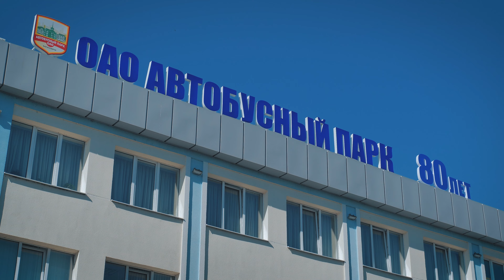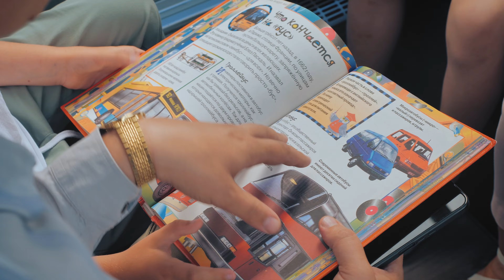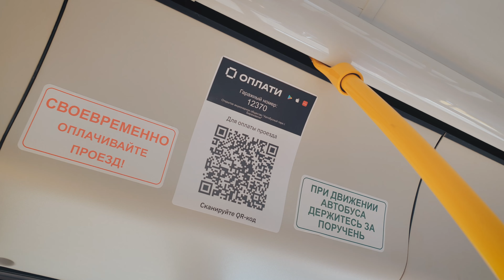НАША РАБОТА ПРОВЕРЕНА ВРЕМЕНЕМ! – 80 лет Автобусному парку г. Барановичи / Студия Видеолаб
Почему в «Автобусный парк г. Барановичи» приезжают за опытом коллеги со всей страны.  Как автопарк обеспечивает самую высокую окупаемость городских и пригородных перевозок при низком проценте субсидирования. Сколько профессий задействованы в том, чтобы автобусы вышли на рейс, а маршрут пассажира был комфортным. Какие тут условия труда.  Правда ли, что территория Автопарка похожа на цветущий сад. Как Автопарк помогал развитию города. Об этом смотрите в видеофильме Студии Видеолаб – «80 ЛЕТ НАША РАБОТА ПРОВЕРЕНА ВРЕМЕНЕМ!»
 «Автобусный парк г. Барановичи» перевозит более 4 миллионов пассажиров в месяц. Ежедневно только в Барановичи выезжает около 100 городских автобусов, которые за сутки совершают более полутора тысяч рейсов. А за год автобусный парк перевозит более 40 миллионов пассажиров.
 Одним из первых в Беларуси в 2020 году автопарк ввел систему оплаты через сервис «Оплати», а совсем недавно – через мобильное приложение «Беларусбанка».
 На территории Автопарка - ремонтная база для обслуживания транспорта.  За последние тридцать лет благоустроены здания, производственные цеха, территория. Акцент сделан на охрану труда и условия работы. Для специалистов - вкусное горячее питание в столовой, а в буфете более 2 000 наименований продукции. Для восстановления и релаксации сотрудников Автопарка есть комнаты отдыха и приема пищи. Оборудован спортзал с тренажерами.
 Поддерживать работников и закупать современное оборудование помогают также доходы от прочих видов деятельности, которые предприятие целеустремленно развивает. Более одной пятой прибыли приносят смежные направления. В центре сервисного обслуживания и ремонта транспортных средств клиентам предоставляется весь спектр услуг: консультирование, диагностирование, сервис на новейшем оборудовании; кузовные работы; мойка.
 Автопарк - основной перевозчик в Барановичском, Ляховичском районах и неотъемлемая часть истории и жизни города. Неслучайно день рождения Автобусного парка г. Барановичи - 21 августа 1944 года. Чтобы способствовать восстановлению экономики и жизни населения, в разрушенном до основания городе Барановичи создавалось пассажирское автотранспортное хозяйство. Его первыми машинами стали 2 трофейных «Бюсинга», первыми маршрутами – «Барановичи-Новогрудок», «Барановичи-Дятлово». К 1951 году в городе уже был 21 автобус. Барановичи росли, развивался Автопарк,  при этом сам сменив несколько названий. С 2009 года это открытое акционерное общество «Автобусный парк города Барановичи». Местонахождение на улице Тельмана - с декабря 1975 года.